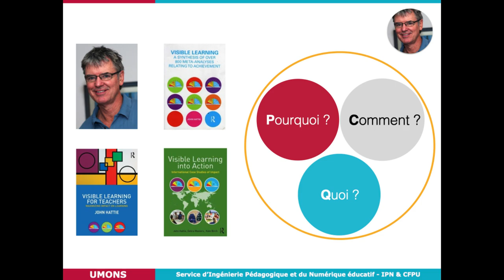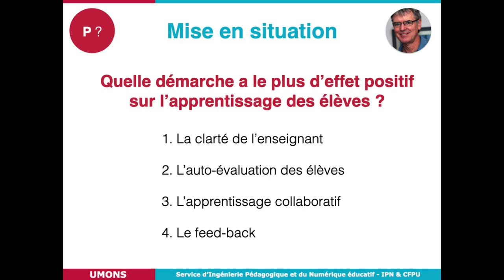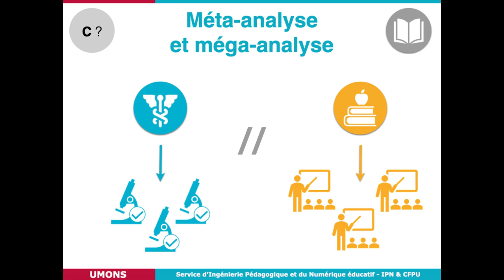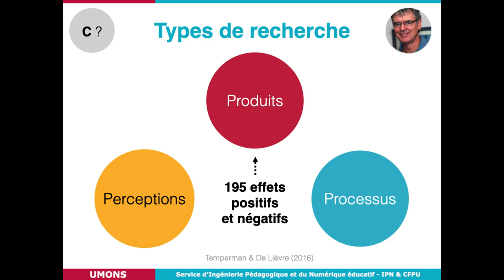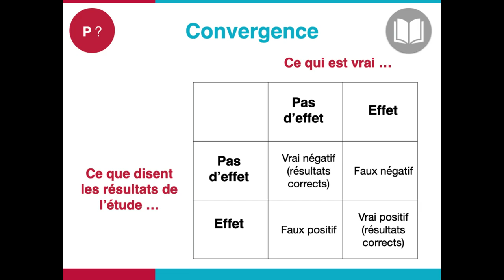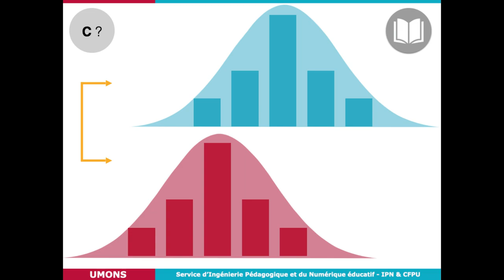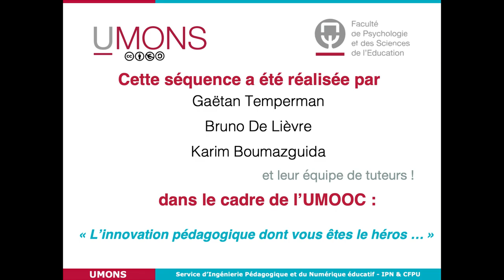Module n°1 : Que nous dit la méga-analyse de John Hattie ? (1/2)